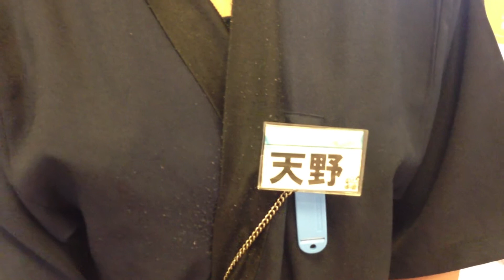CUTE JAPANESE TENCHO EMPRESS OF SUSHI BAR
I noticed this girls name tag which was tenno meaning the Lord above ,and as the shop boss is called a tencho so she could be a tenno tencho